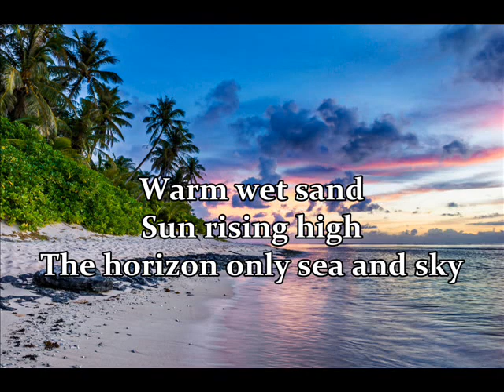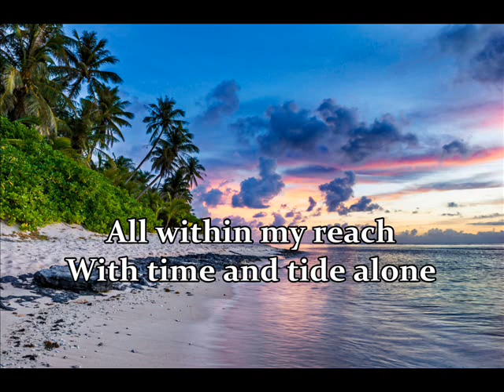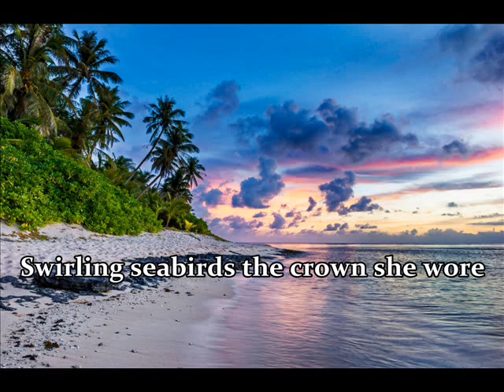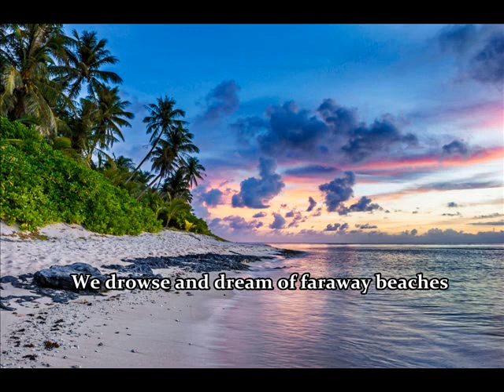The JLDJ - From Faraway Beaches (Underwater Mix)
From Faraway Beaches

People love shells from faraway beaches
The sound of the ocean
The distance it reaches
If only we’d learn from what the sea could teach us
But we drowse and dream of faraway beaches
Warm wet sand
Sun rising high
The horizon only sea and sky
Places I’ve never seen
Places I’ve never known
All within my reach
With time and tide alone
Rippling waves
Dance on the shore
Swirling seabirds the crown she wore
We drowse and dream of faraway beaches

Composed, Performed & Produced by The JLDJ
Copyright MMXXIV NR Rec. Co.
Special Thanks to: Brent Forrester, The Office